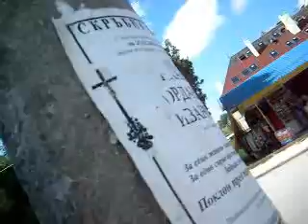Happy Birthday my village fair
so film in the summer I think be i will need to watch this clip again so I know what is is all about, but I think it was the 400 and soome thing years birthday of the village and the locals gathered to see what was going on